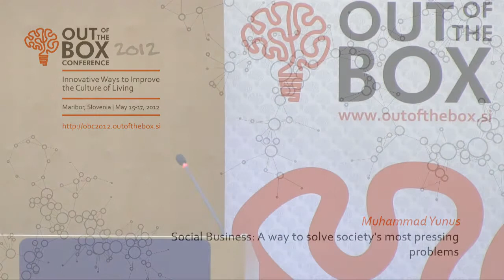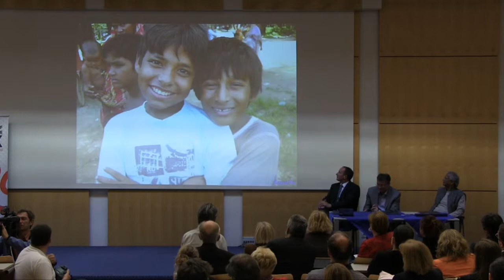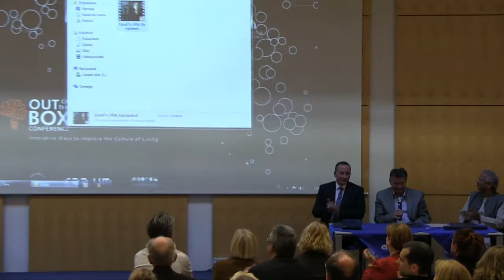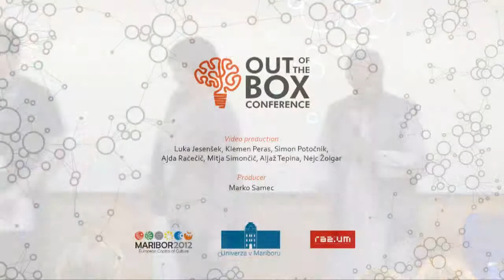OBC | Social Business: A way to solve society's most pressing problems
Muhammad Yunus is a Bangladeshi economist and founder of the Grameen Bank, an institution that provides microcredit to help its clients establish creditworthiness and financial self-sufficiency. In 2006 Yunus and Grameen received the Nobel Peace Prize "for their efforts through microcredit to create economic and social development from below". Yunus himself has received several other national and international honors. Professor Yunus was chosen by Wharton School of Business for a PBS documentary, as one of 'The 25 Most Influential Business Persons of the Past 25 Years'. In 2006, Time magazine listed him under "60 years of Asian Heroes" as one of the top 12 business leaders.